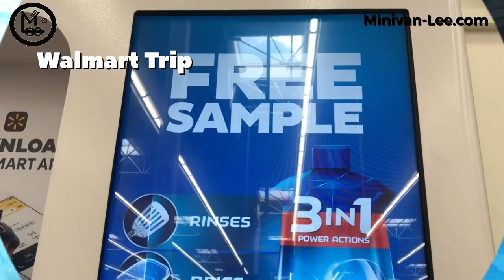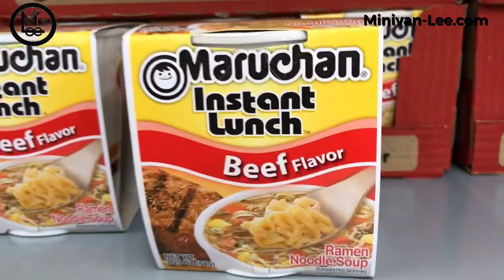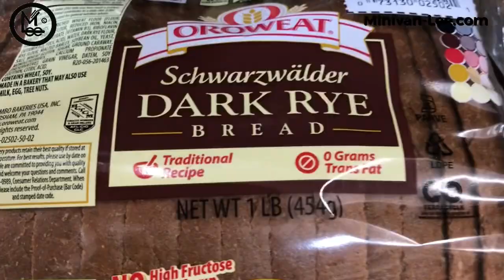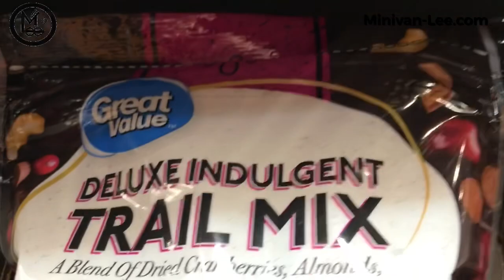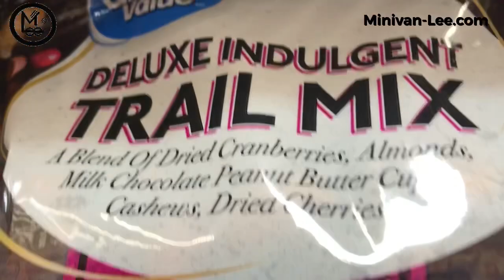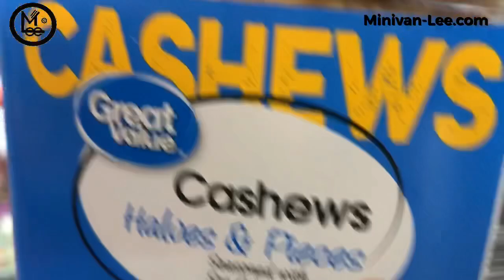Dual Stove Review and Other Fun Segments -Full Time Minivan Life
All links are Commission Links
*Fun*

*Clean Sanitize*
Tea Tree Oil

*Knives/Weapons*
Swiss Army Hunter knife
Multi Tool
Police Strength Pepper Spray

*Cooking/Heat*
Upgraded Dual Stove

*Solar*
10Ft extension cable
Flex Solar Panel

*Comfort*
Wall Clips for Lights
Digital Temp/Humidity Monitor

*Camping*
Camp Mirror
Collapsible Bucket
Collapsible Sink
Dry Tarp

*Vehicle*
Step Ladder

*Water Filter*
Life Straw
Survivor Pump Filter